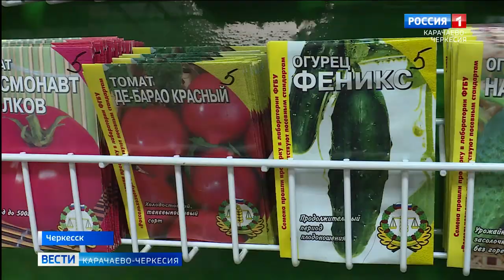Дачный сезон на пороге: где и как закупиться семенами?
Начинается дачный сезон и многие уже закупают необходимые семена и средства защиты на будущий урожайный год. Некоторым из них требуется консультация в этой области. Для этих целей был создан информационно-консультационный, пункт где специалисты Россельхозцентра оказывают соответствующие услуги сельхозпроизводителям